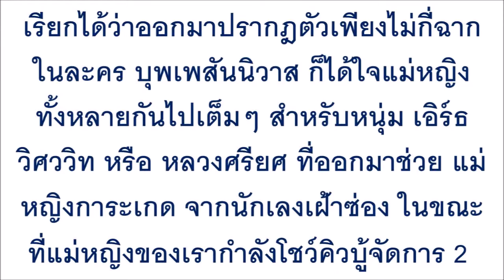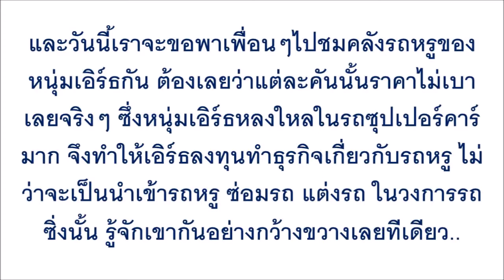รวยเป็นพันล้าน!! เปิดคลังรถหรู “เอิร์ธ วิศววิท” แต่ละคันแพงๆทั้งนั้น!!